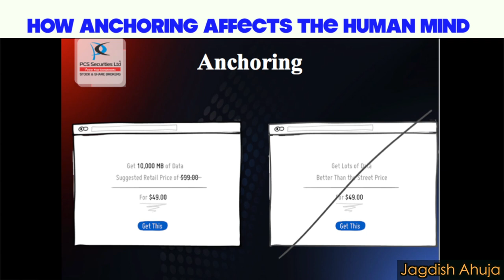This is exactly how Investors get trapped by this bias ?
In this topic Mr Jugdish Ahuja Ex President Bangalore Stock Exchange  & Founder ,CEO of Wealth MAstery Trainings & Capital Market Academy streesses on the origins of anchoring and How it affects the decisions of Consumers and Investors alike.